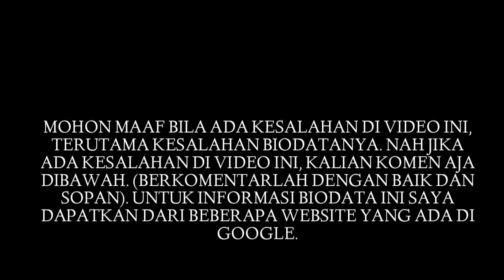Biodata Acha Septriasa